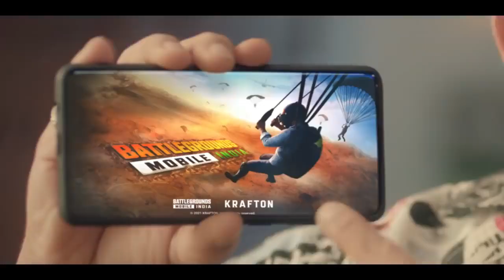Pre-Register BATTLEGROUNDS MOBILE INDIA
BATTLEGROUNDS MOBILE INDIA is finally here! Pre-Register NOW for INDIA KA BATTLEGROUNDS and win exciting rewards!